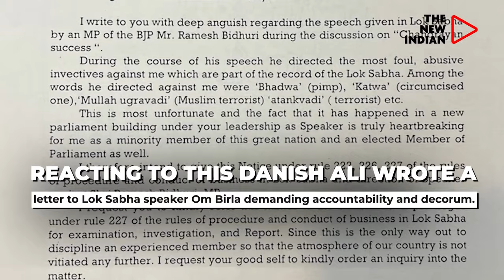BJP MP Ramesh Bidhuri uses derogatory language in parliament.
‘Bharwa, Katwa, Ugrvadi, Mullah and Atankwadi’ are the derogatory slurs BJP MP Ramesh Bidhuri used against BSP MP Danish Ali in Lok Sabha on the last day of Parliament.

The BJP MP from South Delhi could be seen attacking the Muslim MP from Uttar Pradesh while saying “Yeh ugrawaaadi (militant), yeh aatankwaadi hai (terrorist), ugrawaadi hai, yeh aantankwaadi hai.”

He also reportedly referred to the lawmaker as a “Mullah aatankwadi, bharwa (pimp) and katwa (circumcised).”